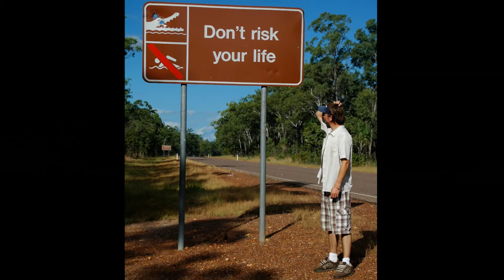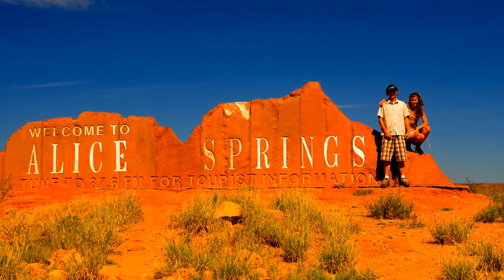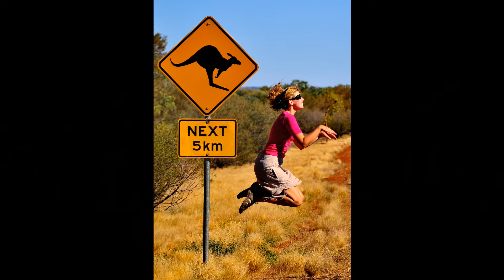Australia 2010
Fosnaci na cestach